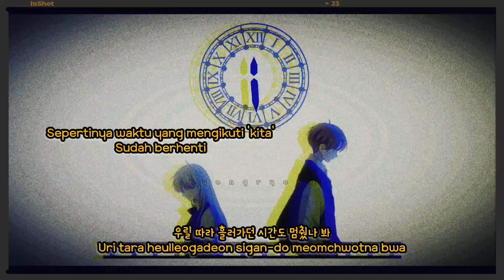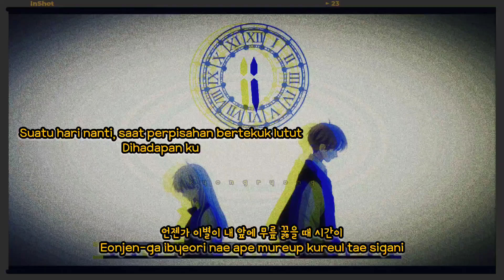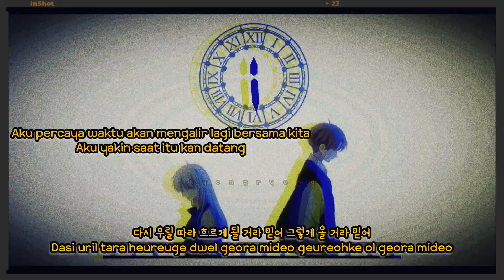[Terjemahan Indonesia] BEAST (비스트) - 12시 30분 (12:30) [HAN/ROM LYRICS]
i just edited the lyrics and translate it
may include innacuration🤍

Background: -

◌⑅⃝●♡⋆♡LOVE♡⋆♡●⑅⃝◌
Tittle: 12:30
Artist
Album: TIME
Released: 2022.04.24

📑 SONG DETAIL
Judul lagu ‘12:30’ mengungkapkan perasaan rindu dan sedih seorang kekasih setelah putus cinta dengan lirik yang menggambarkan jarum jam dan menit menunjuk ke arah yang berbeda.

Melodi piano yang merangsang secara emosional dan ritme yang berat namun terkendali dan canggih semakin memaksimalkan emosi yang terkandung dalam liriknya, dan suara para anggota yang diungkapkan dengan lebih halus digabungkan dengan melodi liris untuk mengingatkan kita pada melodrama yang menyedihkan.

Video musik yang diproduksi mengikuti sensibilitas kesedihan yang sama, semakin menyempurnakan suasana lagu dengan menggunakan materi yang secara simbolis menunjukkan akhir dari cinta.